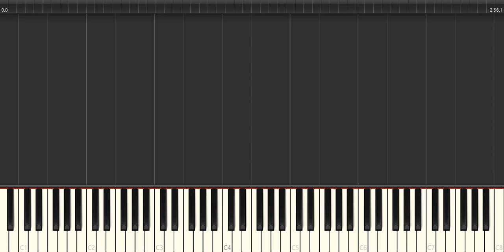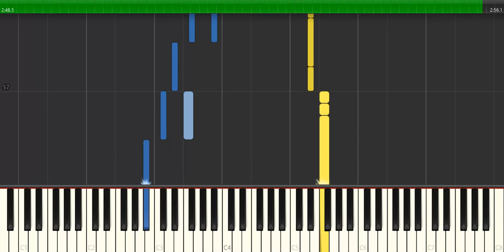Καλοκαίρια και χειμώνες - Παρτιτούρα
Μουσική: Παπαβασιλείου Σπύρος
Στίχοι: Οικονόμου Τάσος
Ερμηνευτές: Μητροπάνος Δημήτρης